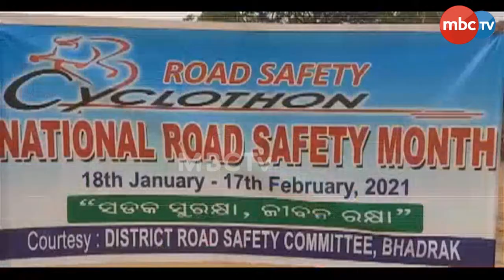ଜାତୀୟ ସଡକ ସୁରକ୍ଷା ଦିବସରେ ସାଇକେଲ ସଚେତନ ରାଲି | MBCTv